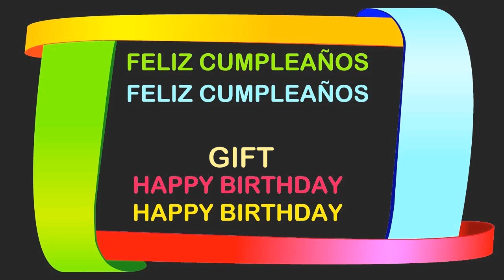Gift Birthday Postcards & Postales